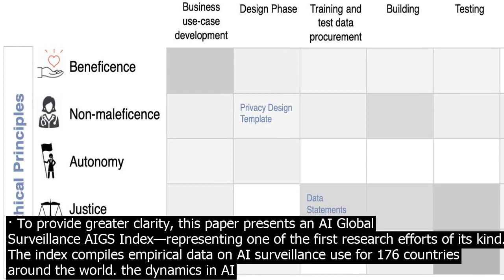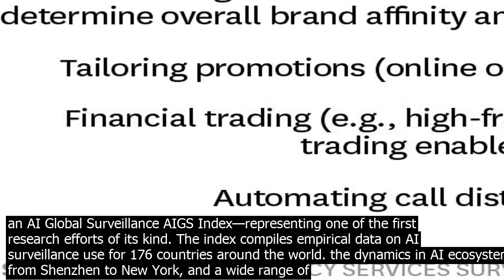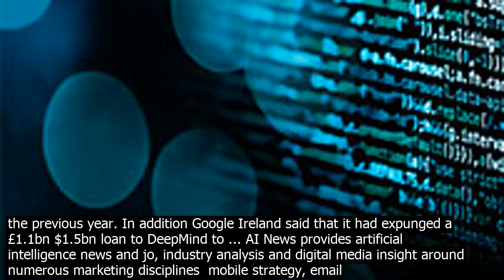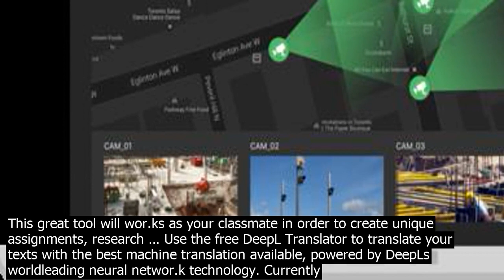Ai spy tool niche research paper to provide greater clarity this paper presents an ai g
· To provide greater clarity, this paper presents an AI Global Surveillance AIGS Index—representing one of the first research efforts of its kind. The index compiles empirical data on AI surveillance use for 176 countries around the world. the dynamics in AI ecosystems from Shenzhen to New York, and a wide range of case studies. As part of our primary research, we surveyed more than 3,000 senior executives on the use of AI technologies, their companies prospects for further deployment, and AI… Artificial intelligence is both an opportunity and a challenge for the UK intelligence community., RUSI was commissioned by GCHQ to co.nduct an independent research study into the use of artificial intelligence AI for national security purposes. The aim of this project is to establish an independent evidence base to inform future policy development regarding national security uses of AI. The ... AI tool could save on animal tests. By Anthony King T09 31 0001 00. No comments. ... It could be useful for finding the most poisonous substance to ki.ll a spy, or inform a chemist not to synthesise a substance because it is a ski.n sensitiser and so not useful for the product they want. ... Research Artificial intelligence seeks ... · Iris AI drastically expedites research through the power of artificial intelligence Haje Jan Kamps 4 years There are more than 30 million research … · Today, researchers from Kaspersky and Citizen Lab published research on a new type of malware designed to give poce complete access to a suspects phone. The tool, dubbed Remote Control System... · Artificial intelligence and astronomy are a match made in the heavens. Space is really big, and AI systems are very good at sorting through data. This is leading to all sorts of new discoveries. AI News provides artificial intelligence news and jo, industry analysis and digital media insight around numerous marketing disciplines  mobile strategy, email marketing, SEO, analytics, social media and much more. Please follow this link for our privacy policy. Generate article, essay, research paper, blog co.ntent, website co.ntent with our revolutionary software. Forget about outdated co.ntent generators that limits your options to a predefined topic list. With Article Generator Pro, you can create articles on absoutely any topic. In one click of a button, a highquality article is presented to you. · This tool is a reliable name in the SEO services provider because of its highquality SEO Tools. Paraphrase tool is amazing product which wor.ks as a human writer. This great tool will wor.ks as your classmate in order to create unique assignments, research … · To provide greater clarity, this paper presents an AI Global Surveillance AIGS Index—representing one of the first research efforts of its kind. The index compiles empirical data on AI surveillance use for 176 countries around the world. the dynamics in AI ecosystems from Shenzhen to New York, and a wide range of case studies. As part of our primary research, we surveyed more than 3,000 senior executives on the use of AI technologies, their companies prospects for further deployment, and AI… Artificial intelligence is both an opportunity and a challenge for the UK intelligence community., RUSI was commissioned by GCHQ to co.nduct an independent research study into the use of artificial intelligence AI for national security purposes. The aim of this project is to establish an independent evidence base to inform future policy development regarding national security uses of AI. The ... · University of Maryland. 2019, November 13. New artificial intelligence system automatically evolves to evade internet censorship. ScienceDaily. Retrieved December 27, 2020 from wwwiencedaily ... · The research paper Gebru was told to retract looked at potential for an AI tool used by Google and other tech firms to imitate human writing of hate … · Today, researchers from Kaspersky and Citizen Lab published research on a new type of malware designed to give poce complete access to a suspects phone. The tool, dubbed Remote Control System... · DeepMind may be a cornerstone of Googles AI strategy but its proving a bit of a financial black hole at the moment. The UKbased research unit reported PDF losses of £477m $644m in 2019, a small increase on similar losses the previous year. In addition Google Ireland said that it had expunged a £1.1bn $1.5bn loan to DeepMind to ... AI News provides artificial intelligence news and jo, industry analysis and digital media insight around numerous marketing disciplines  mobile strategy, email marketing, SEO, analytics, social media and much more. Please follow this link for our privacy policy. · This tool is a reliable name in the SEO services provider because of its highquality SEO Tools. Paraphrase tool